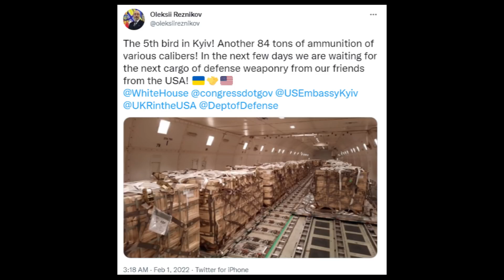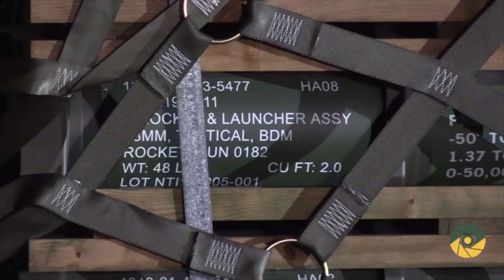Batch Ke-5 Bantuan Senjata Amerika Tiba di Ukraina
Pada video kali ini, kita akan membahas mengenai kedatangan bantuan alutsista militer dari Amerika yang datang di Ukraina untuk ke-5 kalinya.